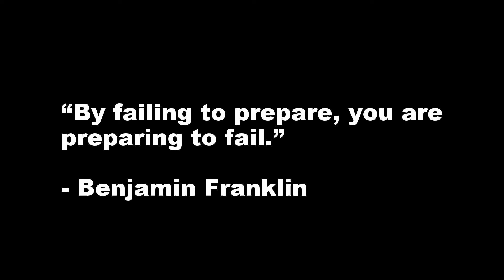The One That Got Away (Fishing Short.)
November 9

Not a very entertaining one. Just a short little video I made before work yesterday. The struggle is starting to become real as it always does this time of year.